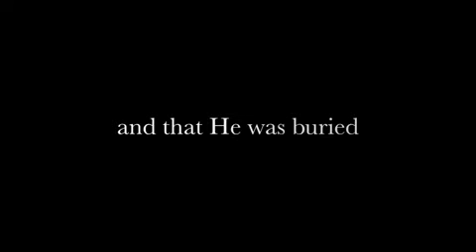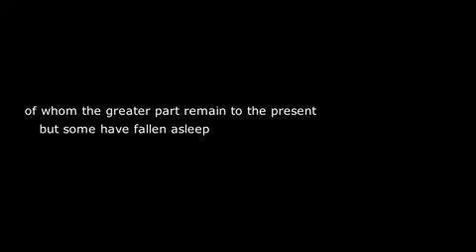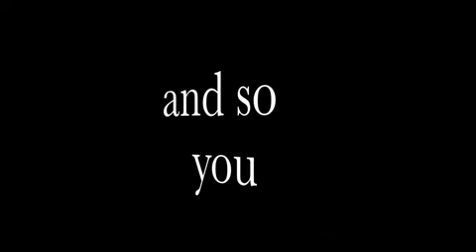The Gospel of Jesus Christ